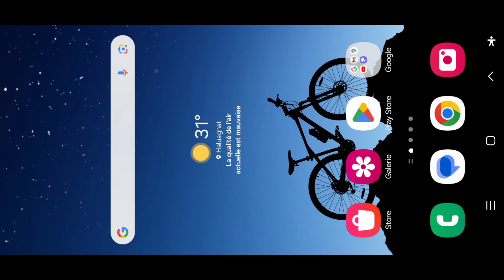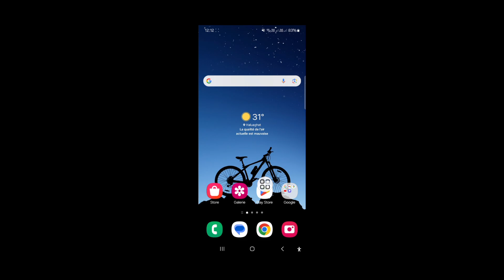Comment résoudre l'erreur de connexion réseau Free Fire || Problème de réseau Free Fire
Ici, dans cette vidéo, je vais vous montrer comment résoudre l'erreur de connexion réseau Free Fire. C'est une méthode très simple et facile. Regardez donc attentivement cette vidéo et ne la sautez pas si vous la sautez, vous ne comprendrez pas très bien.

erreur de connexion réseau Free Fire,

erreur de connexion réseau,

problème d'erreur de connexion réseau Free Fire,

problème de réseau Free Fire,

comment résoudre l'erreur de connexion réseau Free Fire,

problème d'erreur de connexion réseau dans Free Fire,

problème d'erreur de connexion réseau résoudre,

erreur de connexion réseau Free Fire Max,

erreur de connexion réseau Free Fire aujourd'hui,

problème d'erreur réseau Free Fire